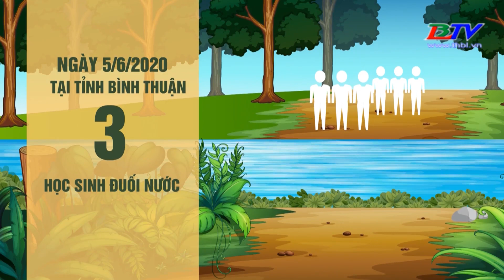Cảnh báo nhiều vụ đuối nước xảy ra gần đây.